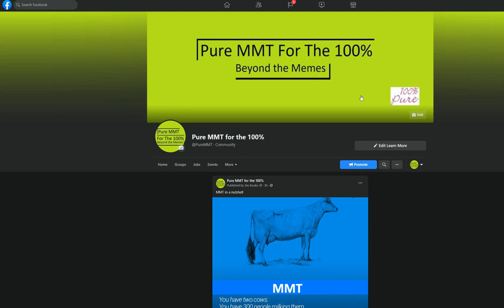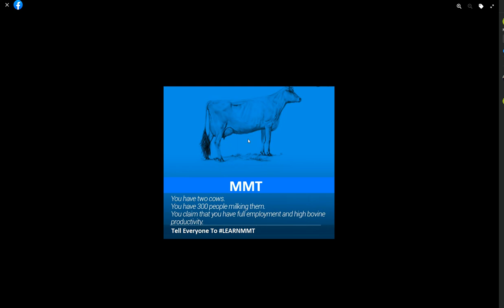Real Macro - PURE MMT FOR THE 100% PART 4 - JG = 300 People Milking 2 Cows